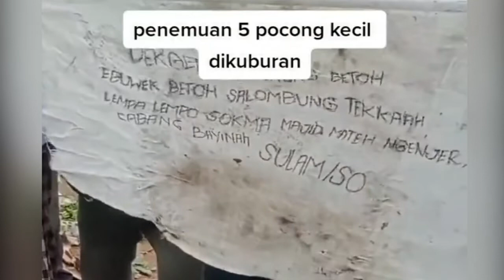HEBOH.. Penemuan 5 Pocong Seukuran Jari Kelingking